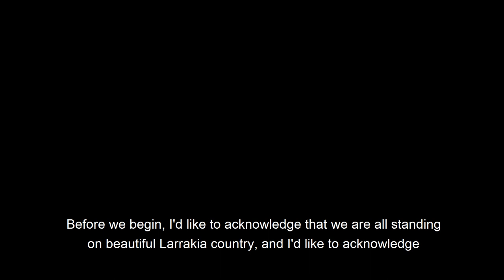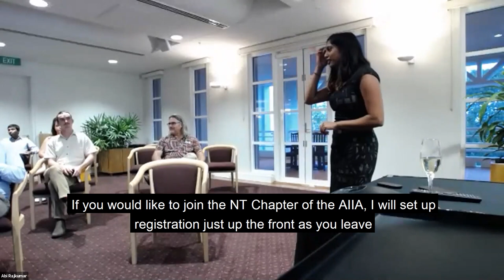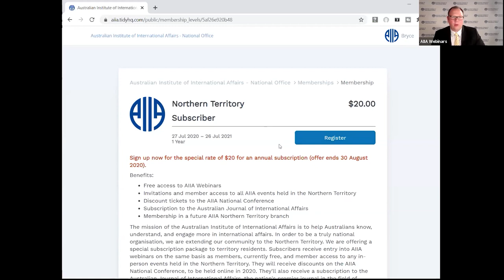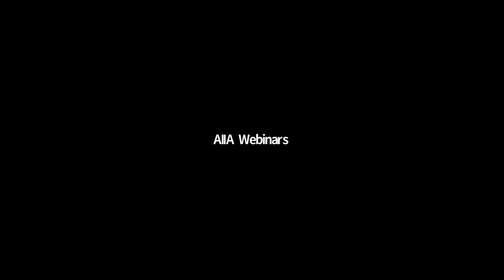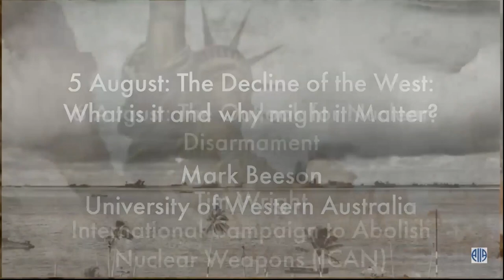Kevin Rudd - Facing North: The Territory's Global Opportunities and Current Challenges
Moderated by AIIA National Executive Director Dr Bryce Wakefield

Australia’s 26th Prime Minister, Hon Kevin Rudd AC addressed the AIIA NT’s inaugural event to discuss the global opportunities that exist for the Northern Territory, especially as Australia increasingly looks to Asia strategically, politically and economically. Mr Rudd drew on his experience as Australia’s Prime Minister, Foreign Minister and Inaugural President of the Asia Society Policy Institute in New York, as well as his in-depth insights into the complex and diverse challenges and opportunities that exist within Asia. Mr Rudd addressed the Territory’s unique potential to be Australia’s gateway to Asia, and the challenges faced as a result of the US-China trade war. Mr Rudd’s address was followed by an audience Q&A both from an online audience and from the live audience in Darwin.

The AIIA is reaching out to supporters in the Northern Territory! Residents in the Territory can now purchase "AIIA Northern Territory Subscriptions," which will allow free access to webinar events organised across the country, notification of events to take place in the Northern Territory, discounts on the AIIA national conference and more. To purchase AIIA Northern Territory Subscription, and to take advantage of a special discount rate, go to internationalaffairs.org.au.